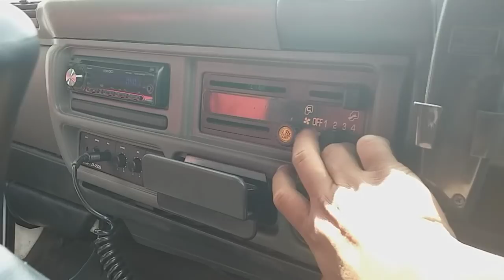Elf Long 19 Seat Paket Tour Murah Jawa Dan Bali